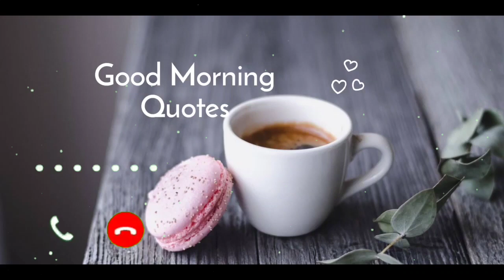Vivo phone message tone. vivo ringtone || vivo trending ringtone.